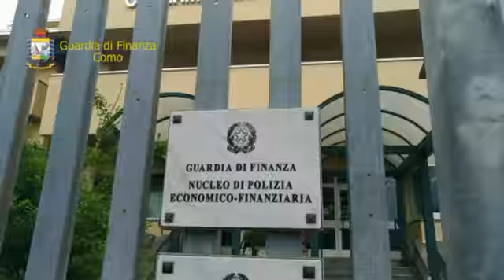COMO-3 ARRESTI PER I REATI DI USURA, ESTORSIONE ED ESERCIZIO ABUSIVO DELL’ATTIVITÀ BANCARIA